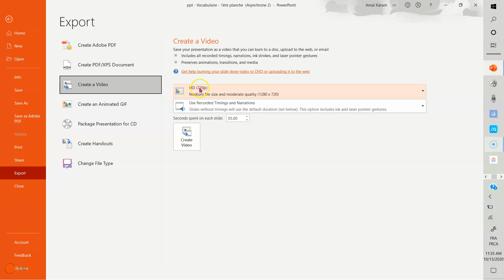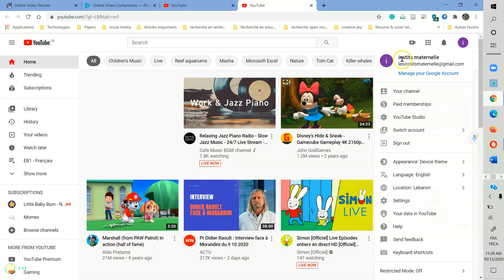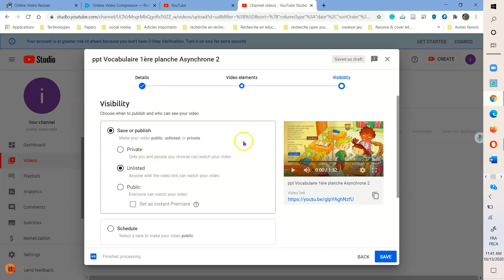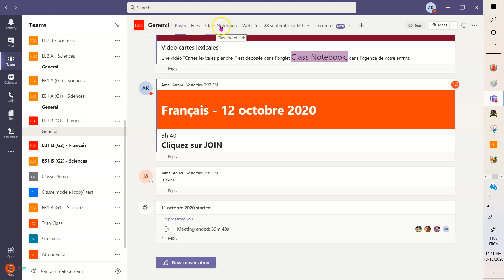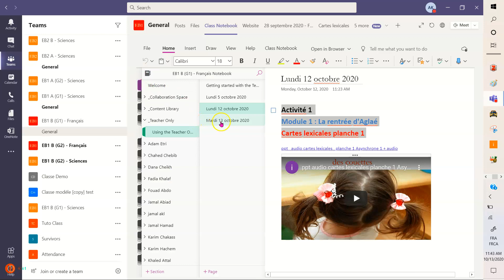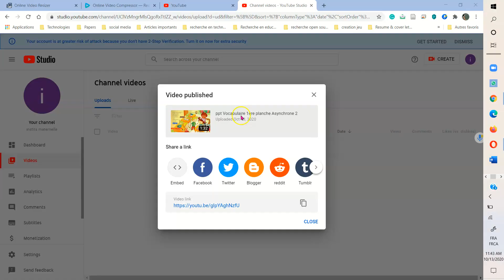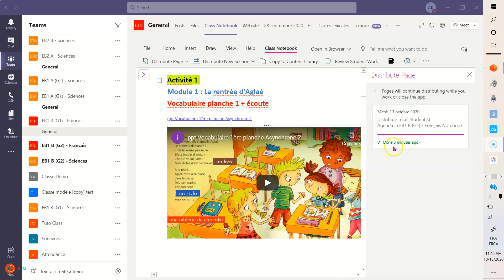youtube + Agenda notebook